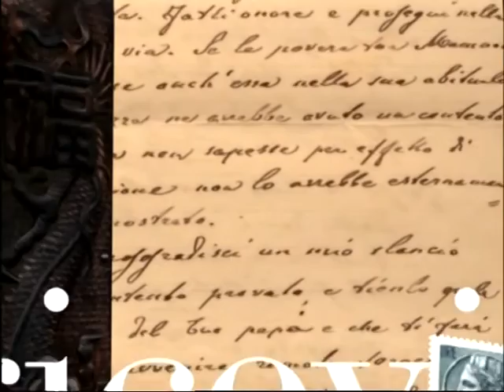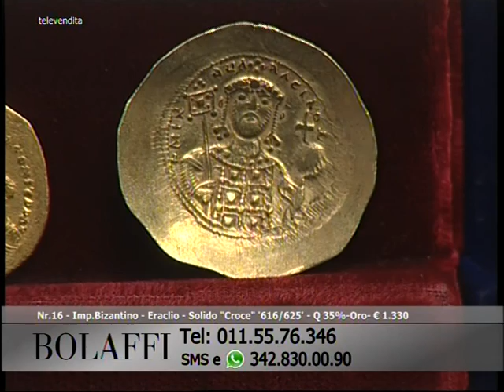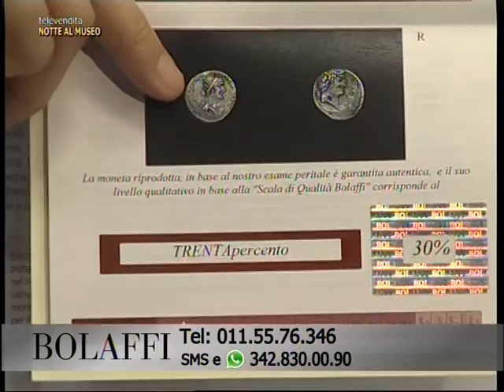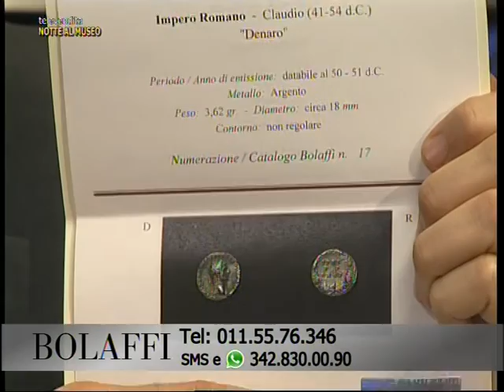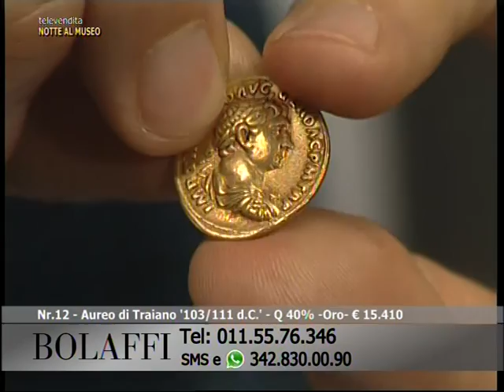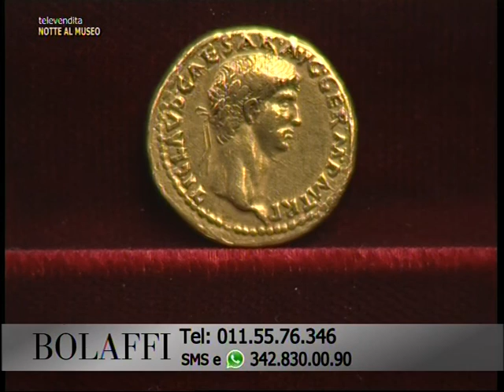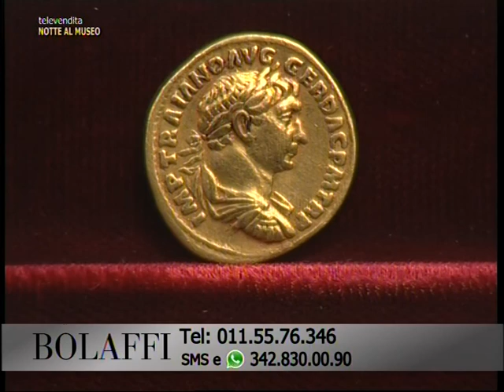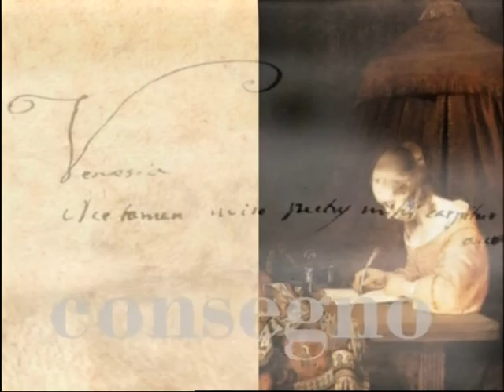Bolaffi Televendita - Numismatica 13-02-2017